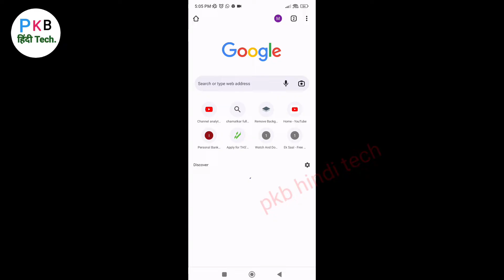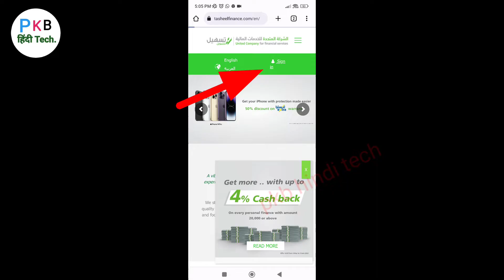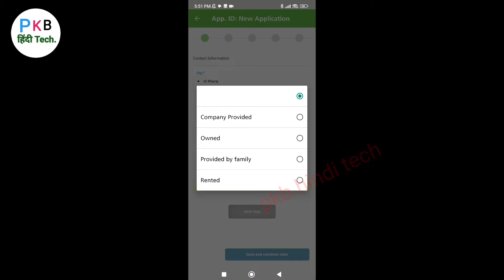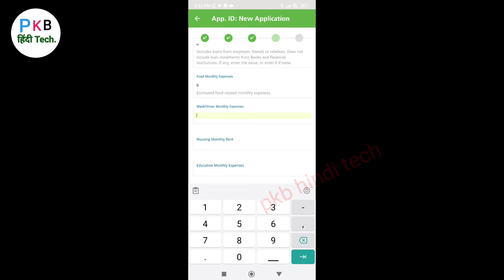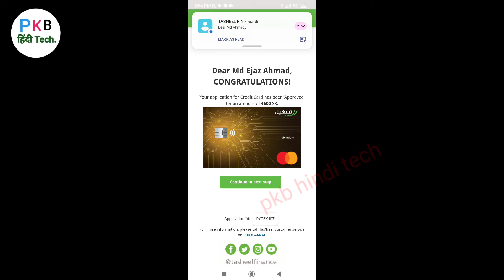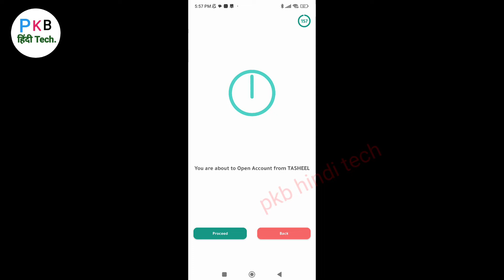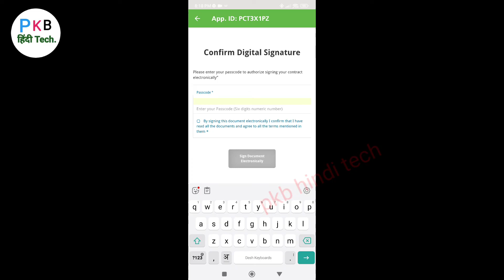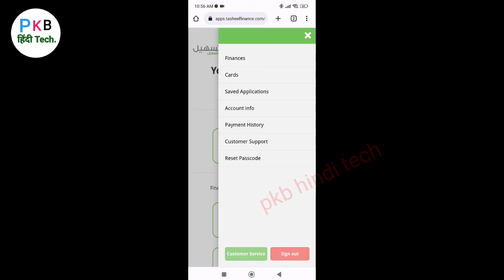Tasheel credit card apply online | tasheel credit card kaise apply kare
guys ! want take this tasheel credit card really it's very easy to take just follow the video steps don't miss any steps of video watch till end and enjoy with a new credit card in saudi arabia

how to get instant personal loan in saudi arabia
tasheel credit card review
ksa
extra store ksa